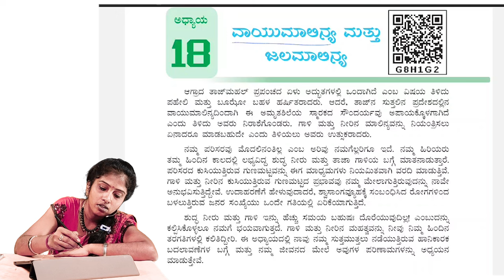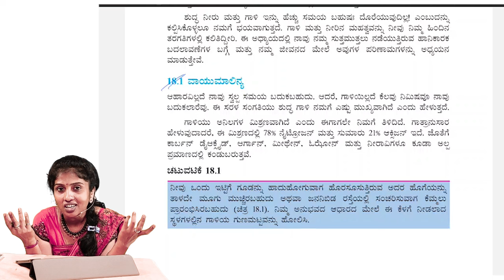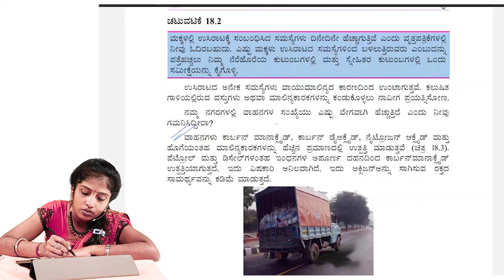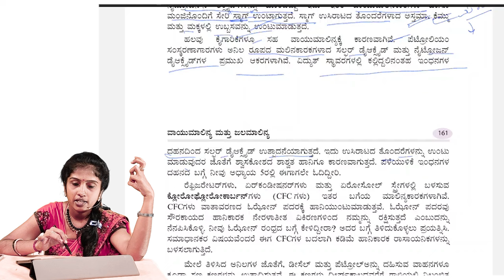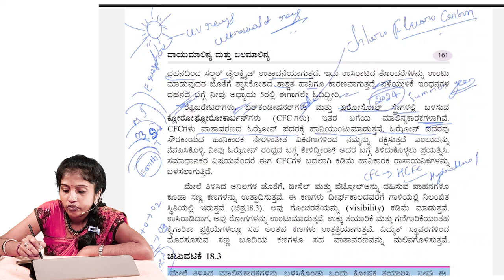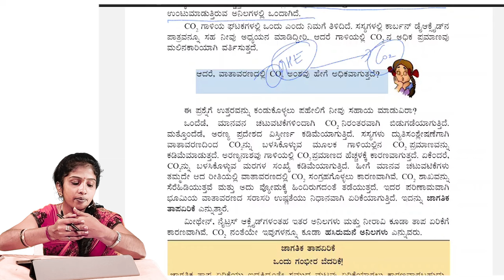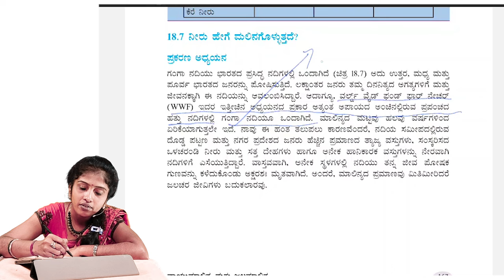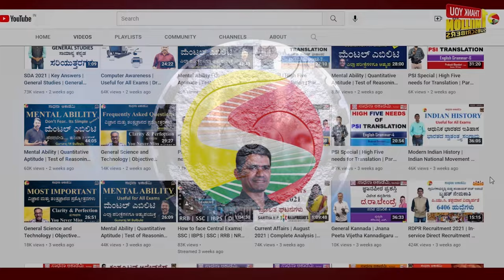Air & Water Pollution |ಎಂಟನೆ ತರಗತಿ|Science| Chapter-18|Part-2|Roopa|@SadhanaSchool@SadhanaAcademy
3) SSLC 3L Hindi:
Coming Soon